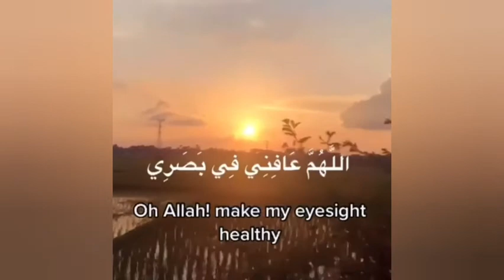أذكار الصباح و المساء~Dua for good health